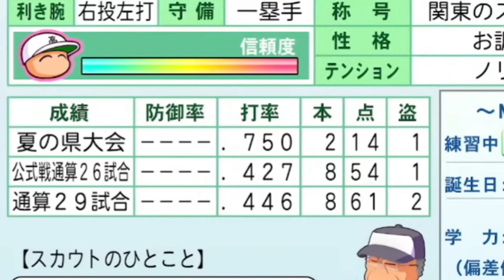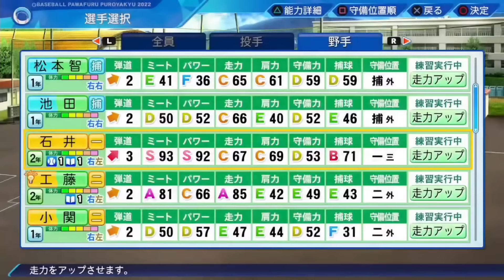【栄冠ナイン/切り抜き】リトライ、”伝説”！ 奇跡じゃないドラマを起こせ！ 石井特集前編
《伝説に挑む男達1〜入学》

〜Taka room公認切り抜きチャンネル〜
毎週水･土曜日の19時に動画投稿しています！
☆主に特定の選手にフォーカスをあて切り抜きます！